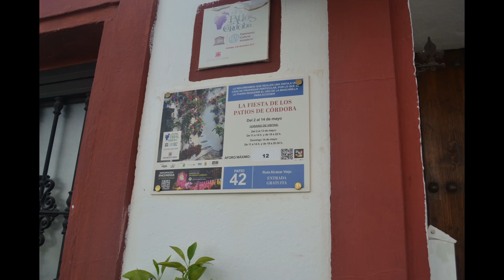LA FIESTA DE LOS PATIOS DE CÓRDOBA 2023: RUTA ALCÁZAR VIEJO. DUARTAS-2. España.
Conoce los patios de la Ruta del Alcázar Viejo en Córdoba 2023.